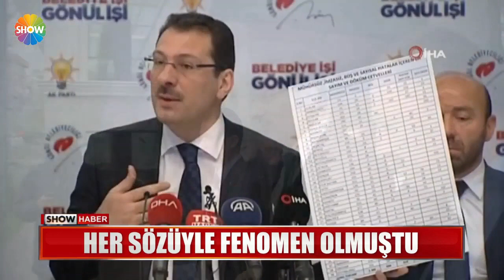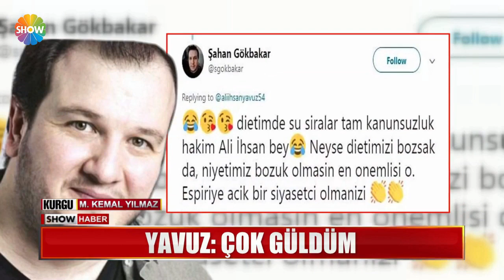Yavuz: "Dava açacaklarımın listesi var!"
YEREL SEÇİMLER ÖNCESİ AÇIKLAMALARIYLA GÜNDEMDEN DÜŞMEYEN İSİM, AK PARTİ'NİN SANDIKTAN SORUMLU GENEL BAŞKAN YARDIMCISI ALİ İHSAN YAVUZ, YİNE SÜRPRİZ BİR ÇIKIŞLA GÜNDEME GELDİ..